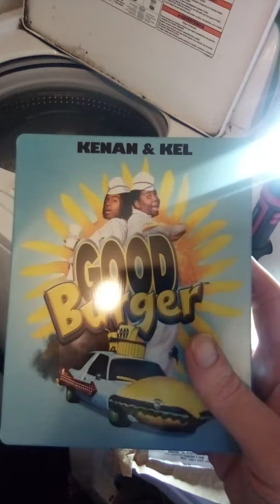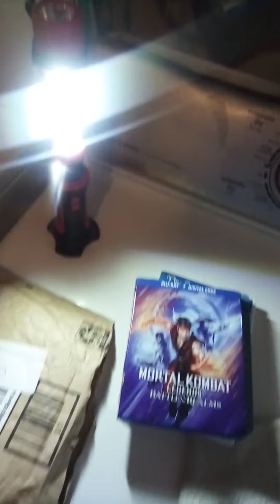New Blu-ray & DVD Update 12/9/22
New Movies, I got in The Mail From Amazon 😁👍